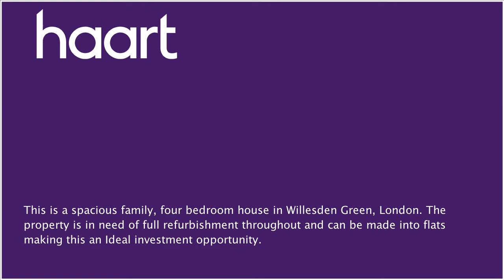Mid Terraced House for sale in London for £850,000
or contact Willesden Green on 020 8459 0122

Haart Estate agents are proud to present this rare opportunity of an excellent Investment opportunity. This spacious family four bedroom, period house in a great location with good transport links close by as well as local shops and amenities. The house can be extended to the rear and loft (STPC) to give further bedrooms and downstairs living space. The property could easily be made into flats and give a good return on investment to buy to sell on or buy to rent out. The house has been in the same family for many years so requires full modernisation and refurbishment throughout. If you are looking for your next project or looking for a large family home in a popular location please call Haart now for more information and to arrange a viewing.